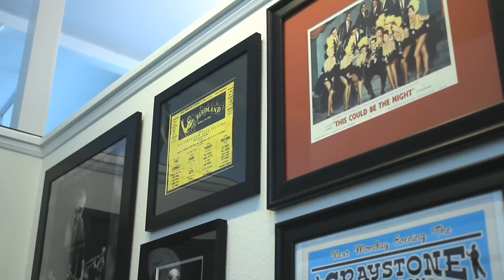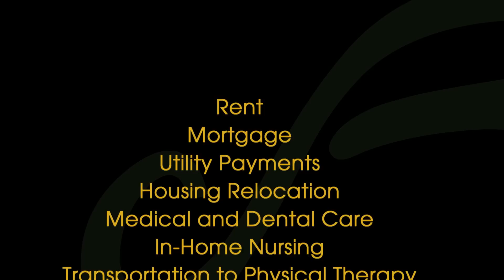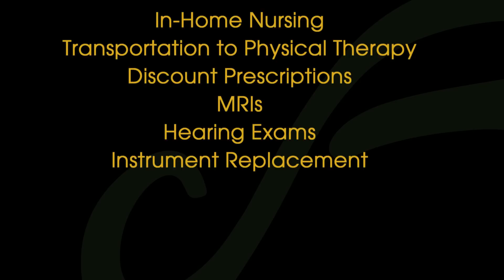California Jazz Foundation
Music composed by George Kahn